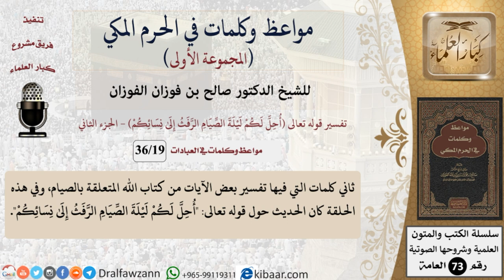19 من 36|تفسير آيات الصيام - 2|مواعظ وكلمات في الحرم المكي|صالح الفوزان|كبار العلماء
السيرة الذاتية :
للاطلاع على جميع مواعظ وكلمات في الحرم المكي  لفضيلة الشيخ صالح الفوزان -حفظه الله-
كلمات في السنة
ولتنزيل الملفات الصوتية والمرئية والصور والفهرسة يرجى الغضط على:
للاشتراك في قناة الشيخ صالح الفوزان